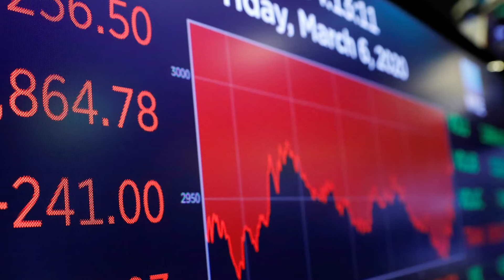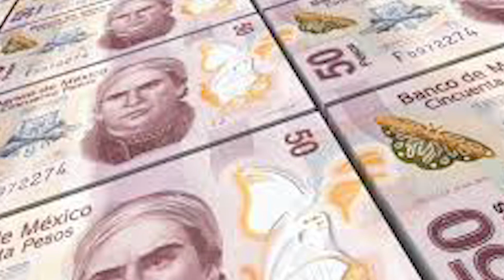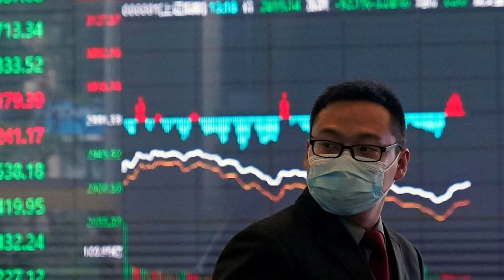CrónicaMundo, Peso, en su nivel más débil por el coronavirus | Marcel Sanromà | La Crónica de Hoy